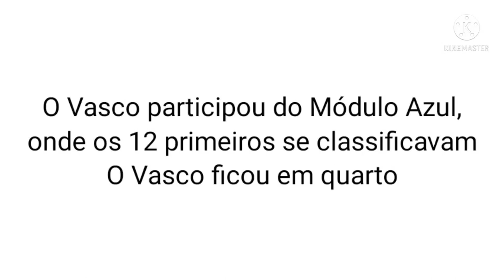Campanha do Vasco no Brasileirão 2000/ Copa João Havelange 2000